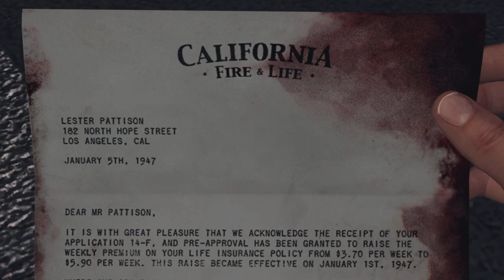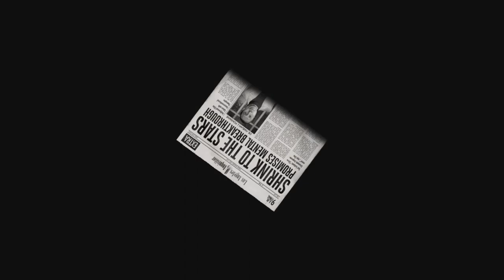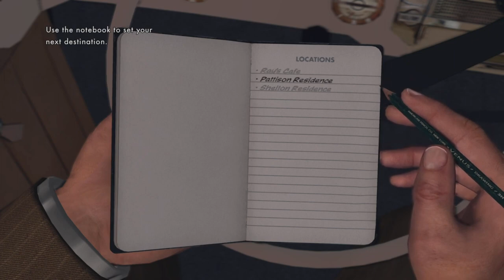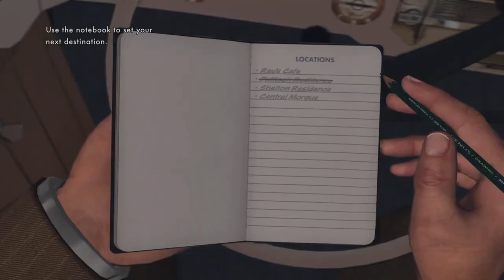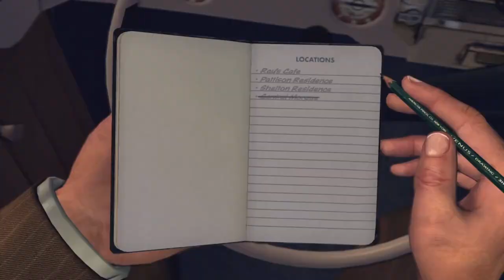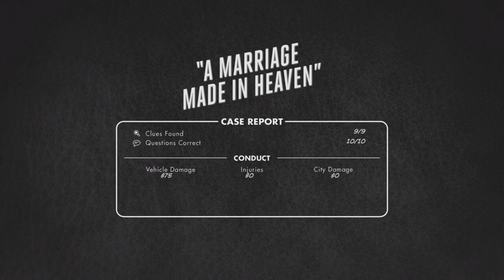Jose Plays: L.A. Noire - Part 4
A guy is found dead in the street. At first sight it's a hit and run, but all is not what it seems...